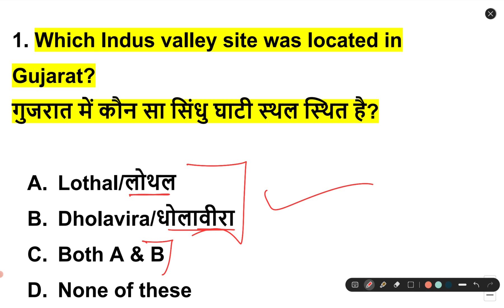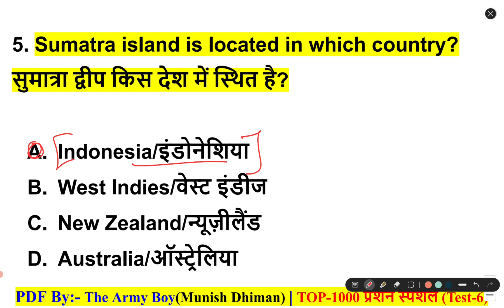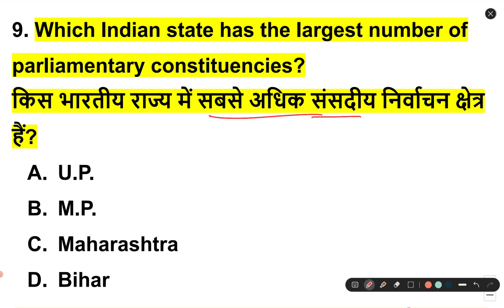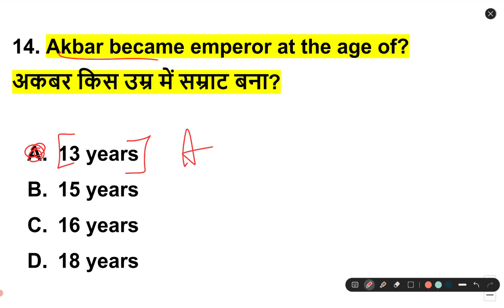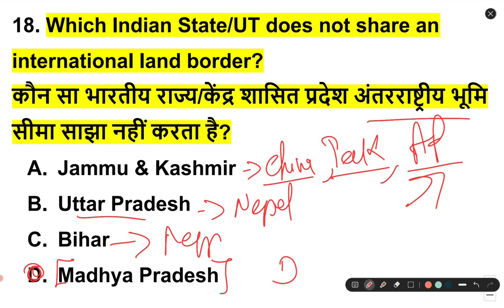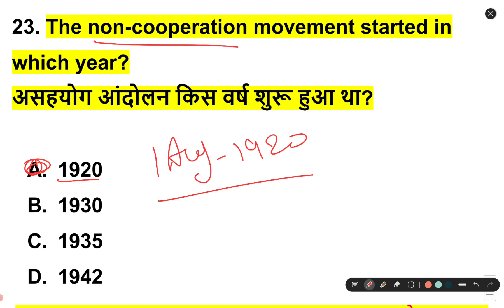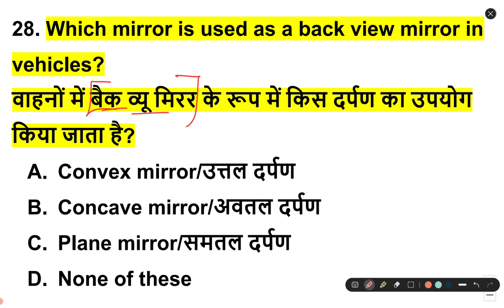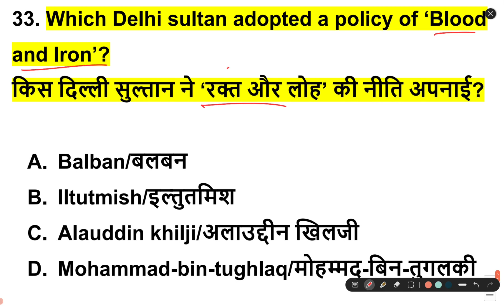आर्मी स्पेशल टॉप-1000 प्रश्न | Army GK GS TOP-1000 Question 2022 | Army Mock Test Class-6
आर्मी स्पेशल टॉप-1000 प्रशन 2022 | Army GK GS Question 2022 | Army Mock Test Class-2 |
Army Gk Question 2022/Army GK Booster Class GD/TDN/TA/Clerk/NA/Army Gk By Munish Dhiman
Army GS Question 2022/Army GD Science Question 2022/Army Science Question 2022/Army Gs By Munish